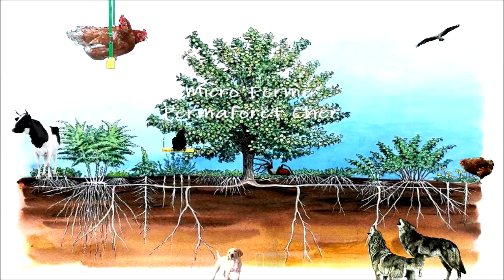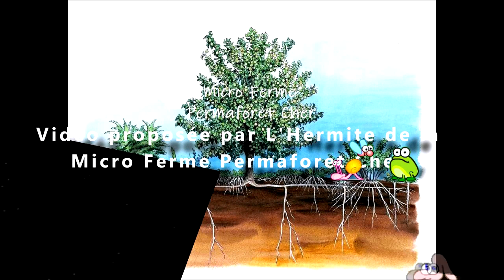POTAGER EN PERMACULTURE ? QUOI FAIRE DES LÉGUMES GÉANTS RECETTE & SEMENCES TRUCS & ASTUCES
Permaculture & Agroforesterie Vidéo N°76 Vous avez des légumes monstrueux au jardin ? Vous ne savez pas quoi en faire, voici quelques idées.. Semences et recettes Bio de votre potager en permaculture 0 gaspillage ! Pensez aussi à la stérilisation et aux bocaux :D
Tipeee pour soutenir les créations de vidéos via le financement participatif

L'ancienne Micro Ferme : (le 1er essai pendant 4 ans)
- Neutrin05 - Rain and Tears
- Topher Mohr and Alex Elena - Sweet as Honey